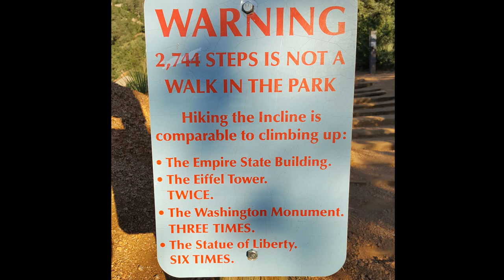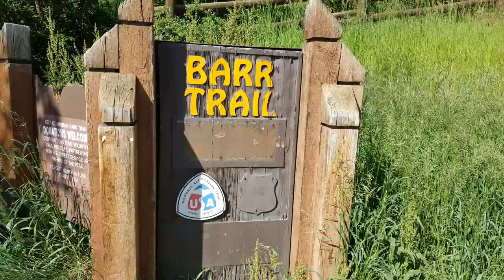Manito Incline Up/Barr Trail Down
Hiking yesterday, up the Manitou Incline and back down via Barr Trail.  Music by MoonJoey doing his cover of Will Harrison's "Baptized and Buried"